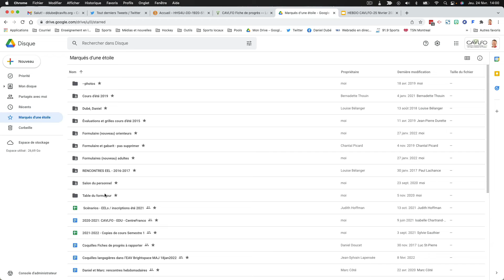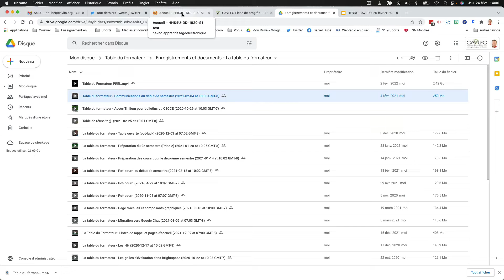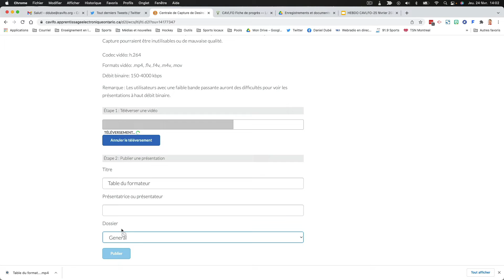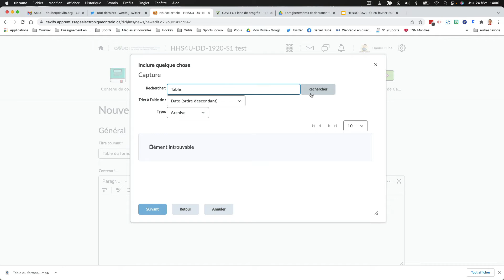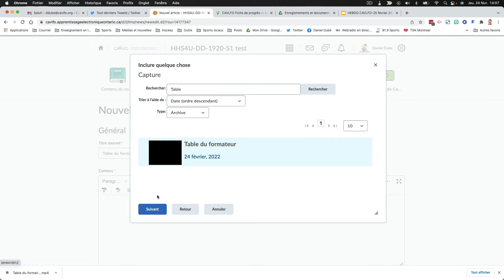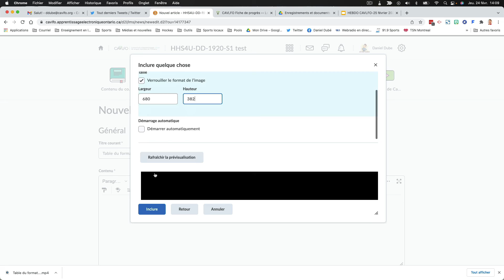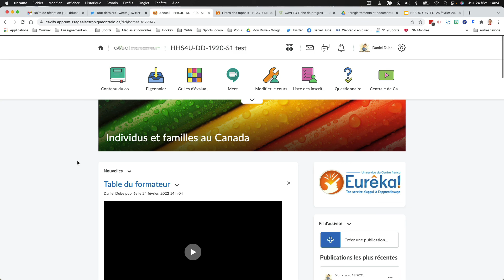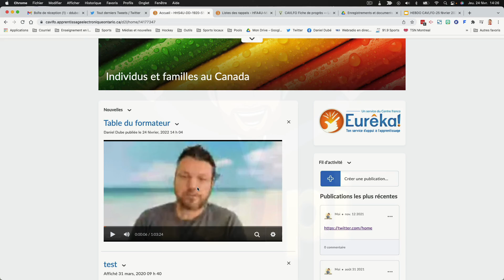Placer un enregistrement d'une rencontre Meet dans votre cours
Suite à l’avis d’enregistrement publié dans les conseils scolaires, voici comment intégrer un enregistrement Meet dans votre cours. La démonstration est faite dans l’outil « Nouvelles », mais ça s’applique à l’ensemble des outils de Brightspace.